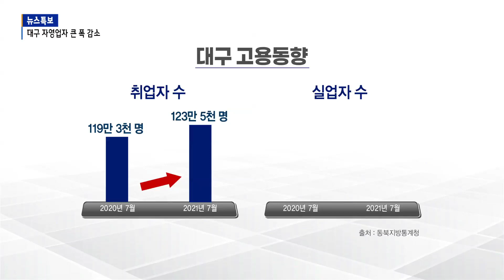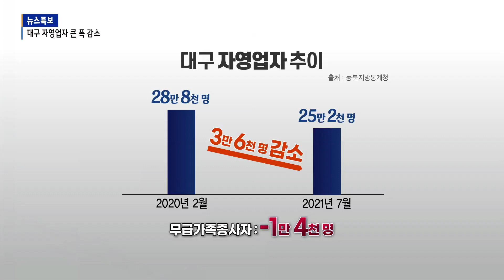[B tv 대구뉴스] 코로나19 장기화로 자영업자 큰 폭 감소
대구의 취업자 수는 증가한 반면 코로나19 장기화에 따른 여파로 자영업자의 수는 크게 줄고 있습니다. 4차 대유행이 계속되면서 앞으로는 취업자 수도 감소할 거라는 분석도 나오고 있습니다.